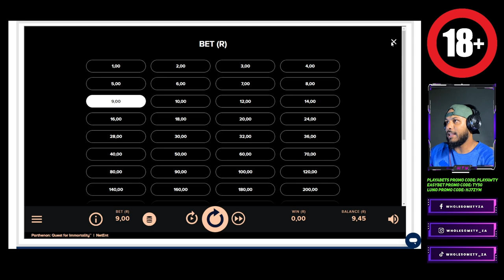The BIGGEST gambling youtuber from Africa taking it easy as per subscribers request